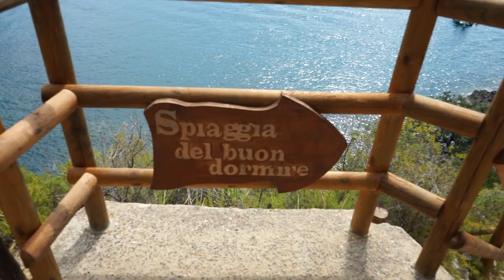Baia del Buon dormire - Una delle spiagge più belle d'Italia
Vi porto nella mia spiaggia preferita.
Nel cuore del Cilento a Palinuro troviamo questa baia caratterizzata da un bellissimo colore dell'acqua e da una sabbia molto sottile.
Spesso citata fra le migliori spiagge dello stivale è un must per tutti coloro che si trovano in zona.
Vi consiglio di visitarla in canoa proprio come ho fatto io o grazie a dei tour organizzati,vi sconsiglio il week-end e il pedalò.